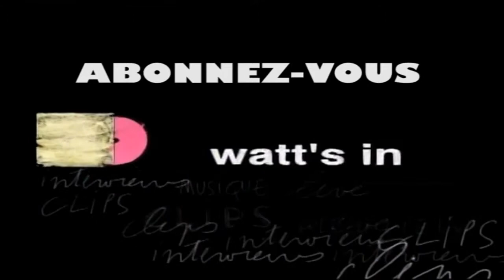Emmanuelle Seigner : Distant Lover Interview Exclu (HD)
L'actrice Emmanuelle Seigner revient à la musique avec "Distant Lover"', son troisième album, qu'elle nous présente dans Watt's In

Distribution Wizdeo.